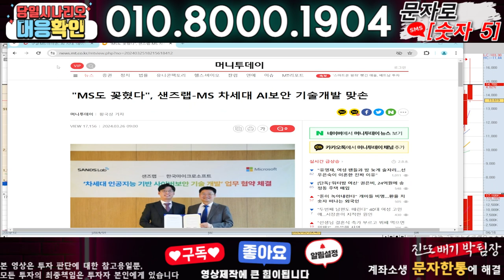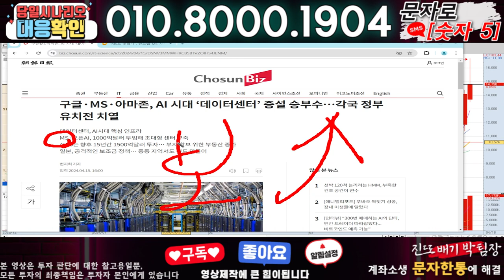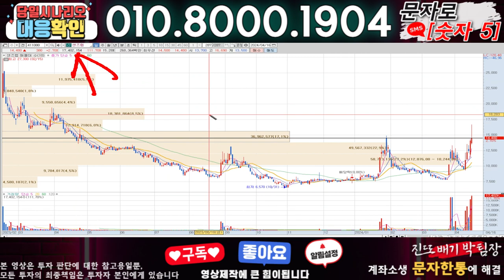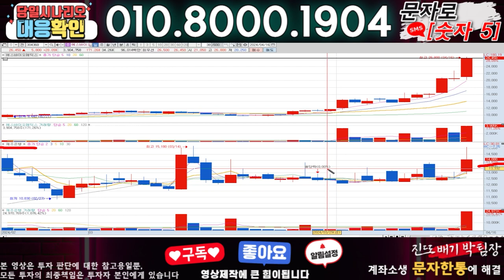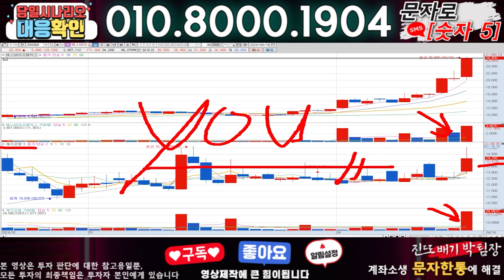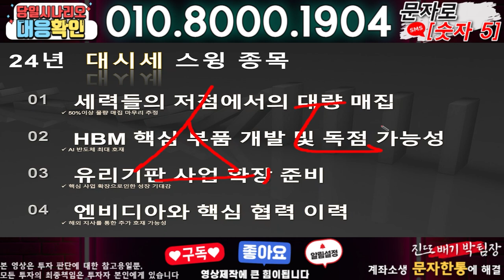샌즈랩 ) 3분전 기습속보-공식입장발표!! 무슨일인가?